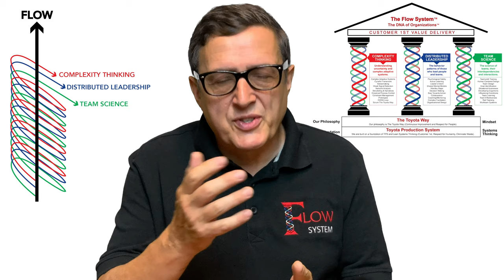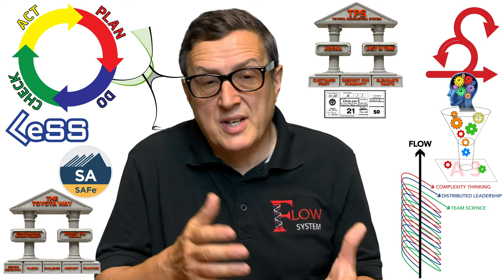Build Scrum, Agile and Lean Training Your Way! - BookNigel.com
You want training, but you don't want a standard class or to be one of 25 others in the same class. Book your free of charge consultation here BookNigel.com

I decided to launch a new service where you can design a private class tailored to your own learning needs. You can also invite your friends to join and share the cost. Watch the video and then click this link to learn more or to book a free consultation. BookNigel.com

Whether you want to learn